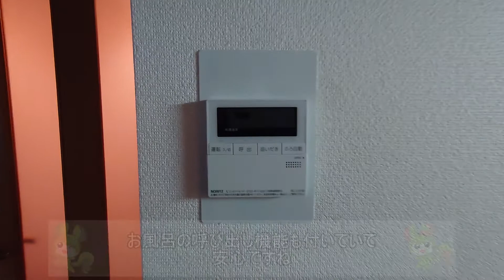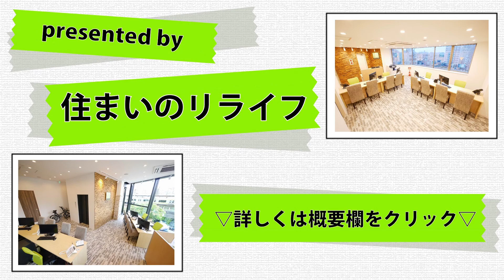【アーベイン田端】2DK 45.37㎡ 荒川区 尾久駅『住まいのリライフ駒込店』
0:00　物件情報
0:20　マンションの設備
1:06　玄関
2:21　水回り（トイレ～バスルーム）
5:21　お部屋の紹介
7:00　キッチン
8:50　お部屋の紹介

リライフ駒込店から「アーベイン田端」のご紹介です。
二面採光の角部屋、2DKのお部屋になります！宅配ボックスが設備されているので不在時の荷物のお受け取りに便利♪モニター付きインターホン、オートロック付きで防犯面も安心して生活が送れます。

◆間取り：1DK
◆賃料：サイトにてご確認ください。
◆面積：45.37㎡
◆竣工：1995年10月
◆構造：鉄筋コンクリート
◆所在：東京都荒川区西尾久４丁目11-9
◆交通：ＪＲ宇都宮線 尾久駅 徒歩8分
　　　　ＪＲ高崎線 尾久駅 徒歩8分
　　　　ＪＲ京浜東北線 田端駅 徒歩12分